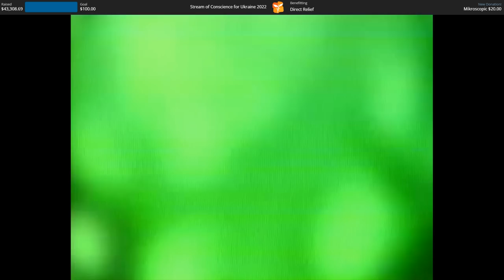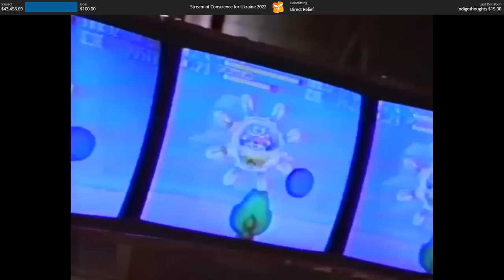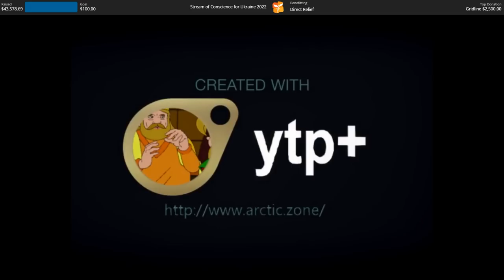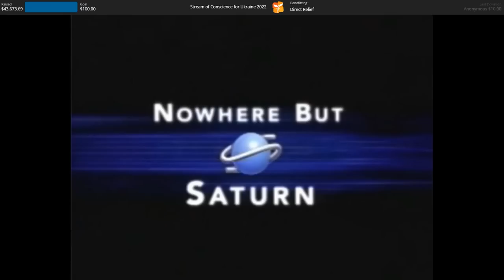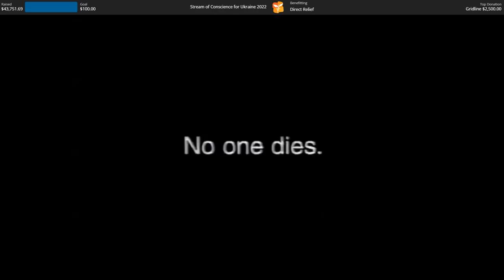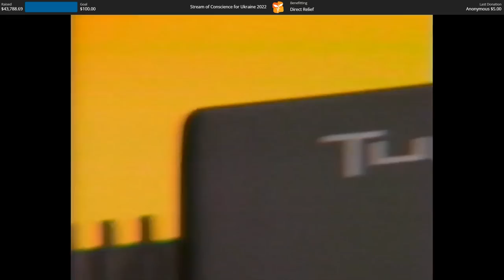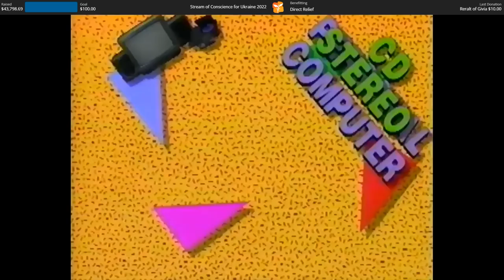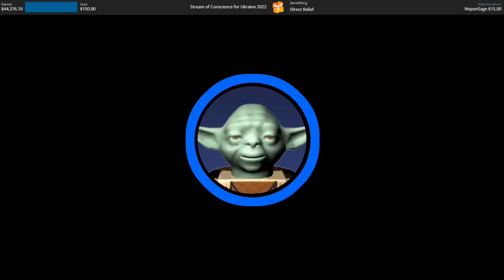[Vinesauce] Vinny - Classic Game Commercials #11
Vinny discusses Classic Video Game Commercials live on Vinesauce!
Stream date: May 1st, 2022